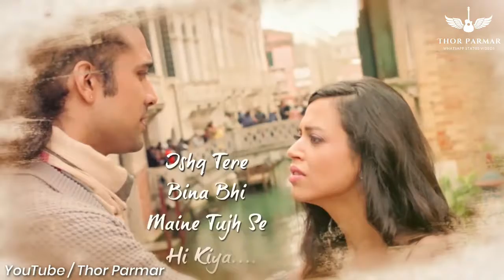Humnawa Mere | Thor Parmar I Whatsapp Status Video